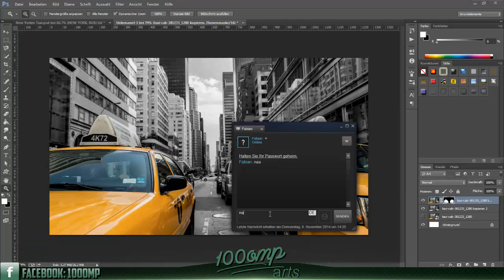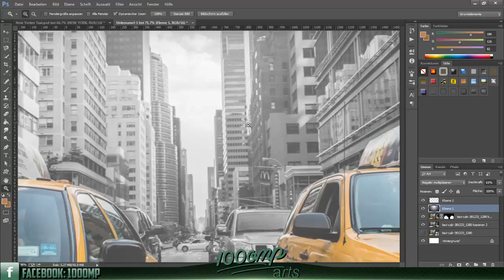New Yorker Taxi - Wallpaper [Speed Art 7] by: 100omp Arts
Moin Leute hier bin ich wieder mit einer neuen Fotomanipulation
Wen du auch ein Design möchtest, dann melde dich bei mir!!

♪♫ Musik von:
-KsBeats
-CopyrightJail
-K-391
-PapafiotMusic

▆ ▇Programme▇ ▆
► Photoshop CC